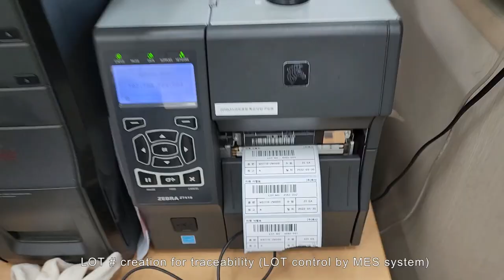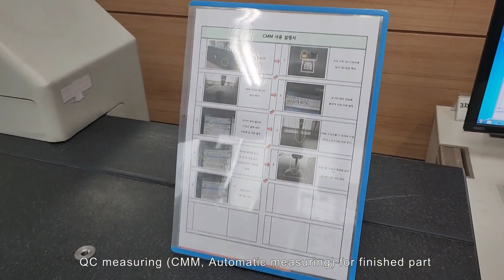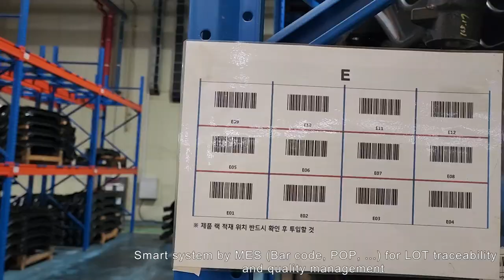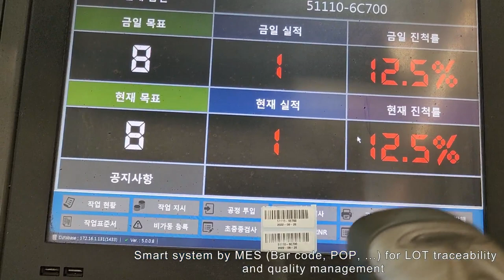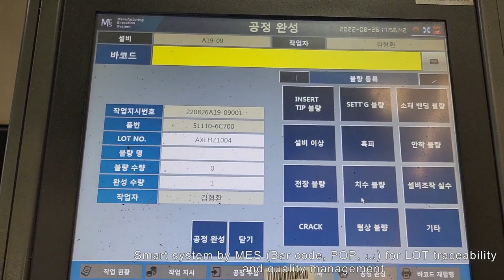Front Axle I-Beam Machining Process for Trucks and Buses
Hello, this is JGKim at channel "Tech & Art".

This episode is for Front Axle I-Beam machining process (for trucks and buses),  which is being produced by advanced smart production & quality management system.

Highlight is for machining process and manufacturer (Company);

  1) Smart process and management system (MES, ERP)
       - MES : Quality management system (FIFO,  LOT Traceability, self-inspection data,
QC measuring data...) by bar code and POP, .
       - ERP : Production and inventory management system
  2) Well organized and clean machining process
  3) Highest quality level: 0 ppm from customers for more than 10 years
  4) Best and biggest Front Axle I-Beam manufacturer (company) in Korea
  5) Very capable technically and competitive commercially

こんにちは。チャンネル「Tech&Art」のJGKimと申します。

このエピソードは、アドバンストスマート生産および品質管理システムによって生産されているフロントアクスルI-BEAM加工プロセス(トラックおよびバス用)のためのものです。

ハイライト(加工プロセスと製造会社の)は、
    1)スマートなプロセスおよび管理システム（MES、ERP)
         a. MES : 品質管理システム（FIFO、LOTトレーサビリティ、自己検査デー タ, QC測定データ...)をバーコードとPOPにより測定
         b. ERP : 生産および在庫管理システム
    2)よくOrganized and clean 加工工程
    3)最高品質レベル : 0ppm (10年以上, お客様から0ppm)
    4)フロントアクスルI-BEAMの韓国最高のメーカー(会社)
    5)技術的にも価格的にも競争力が高い